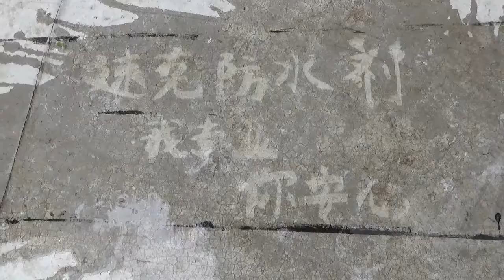Waterproofing coating Transparent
The waterproofing Transparent for Bathroom kitchen all need clean colour.